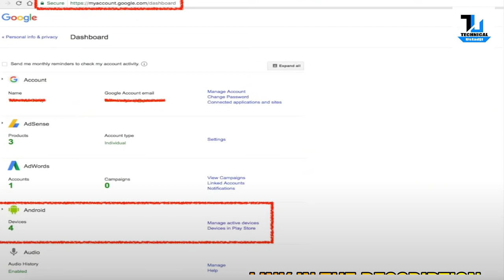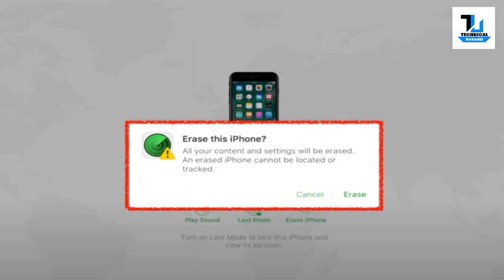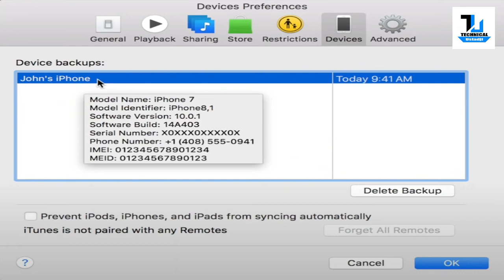Phone Chori ho Jaye toh Location Kaise Pata Kare? Find Live Location With IMEI ?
Hello Friends, In this video I will talk about a key topic or you can say important topic, if you have lost your phone or lost the phone or can you recover the lost phone? Is IMEI Tracking Possible? What is the IMEI number? Can you track a phone call? To get back to the lost phone, follow the steps. If you do not have an IMEI number of Lost Phone, can I find the number of IMEI numbers? What is the police complaint? Can I remotely locate Android Phone? iPhone can remove Remotely, but it does not even have the right to video. Hope you like the video.

The purpose of this video is education only. It is explained in this video that it is not possible for the common man to track location from mobile. we always respect YouTube's guidelines